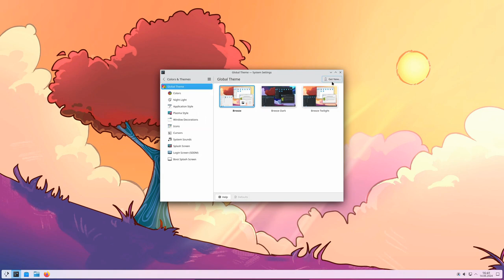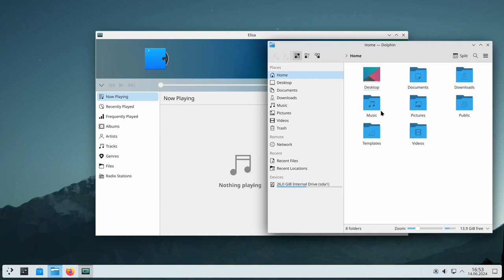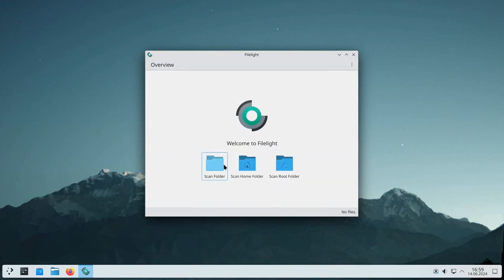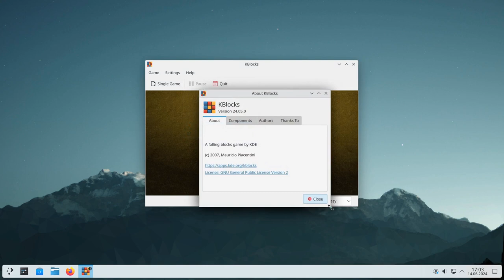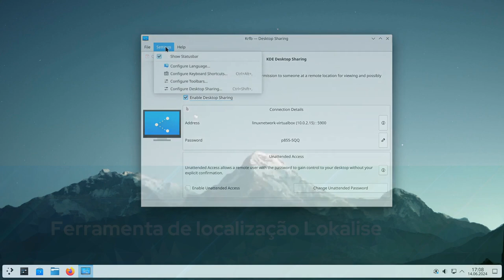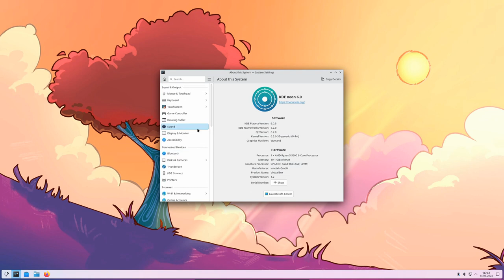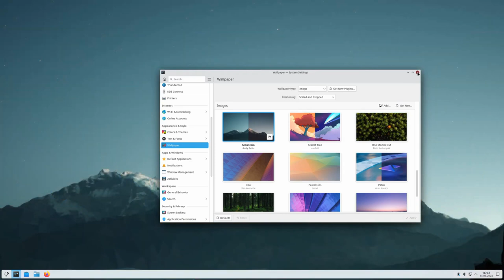KDE Gear 24.05.1 melhora Elisa, Spectacle, KCalc e outros aplicativos do KDE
O pacote de software de código aberto KDE Gear 24.05.1 está agora disponível com melhorias para Elisa, Spectacle, KCalc, Ark, Dolphin e outros aplicativos do KDE.